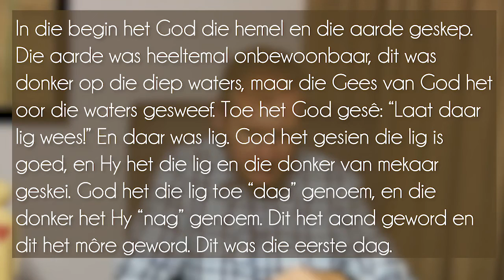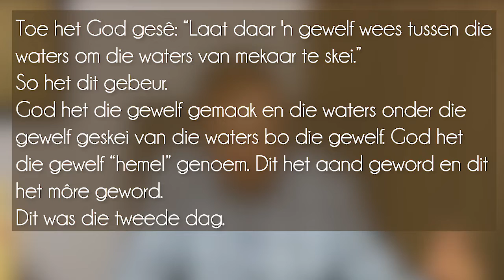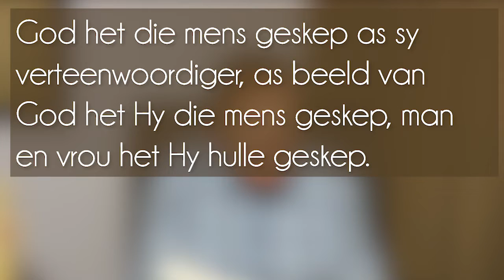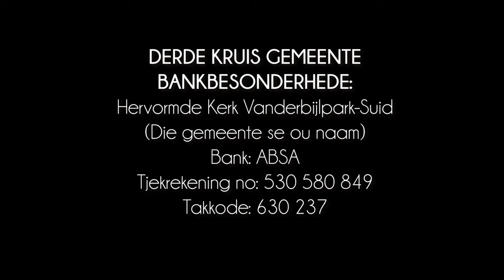Wat is die heel eerste ding wat ons in die hele Bybel van God leer?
Wat leer ons eerste van God? Wat beteken dit om in sy beeld geskep te wees? Wat het ons nodig om in die nuwe wêreld te oorleef?